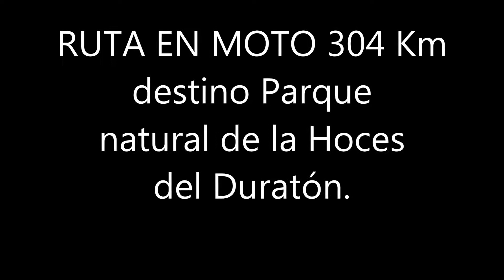RUTA EN MOTO 304 Km HOCES DEL RIO DURATON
Hola a todos hoy hacemos una ruta con un destino. El destino Parque natural de la Hoces del Duratón.

Este paraje, constituido por el curso medio del Duratón, fue declarado Parque natural el 27 de junio de 1989 por las Cortes de Castilla y León, integrándose con los espacios protegidos de esa comunidad, declaración hecha en atención a la importancia de sus ecosistemas naturales y valores paisajísticos. La colonia de buitres leonados establecida en el área protegida está considerada como la mayor de Europa, tanto por su número, 575 parejas censadas en el año 2003, como por su nivel reproductivo. Esta colonia se ha convertido en uno de los principales atractivos del parque.

Es una ruta de 304 km se tarda unas 6 horas. Os indico los pueblos de la ruta.

Colmenar del arroyo-El escorial-Puerto navacerrada-Torrecaballeros-Turégano-Cantalejo-Navalilla-Castrillo de Sepúlveda-Sebúlcor-Pedraza-Torrecaballeros-Puerto Navacerrada-El Escorial-Colmenar del Arroyo.

Gracias a todos y espero que os guste mucho